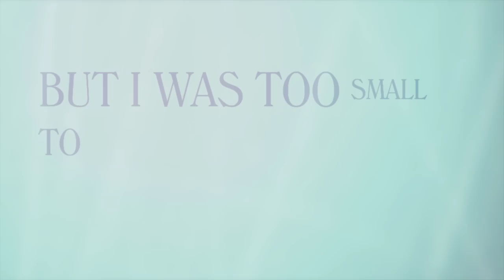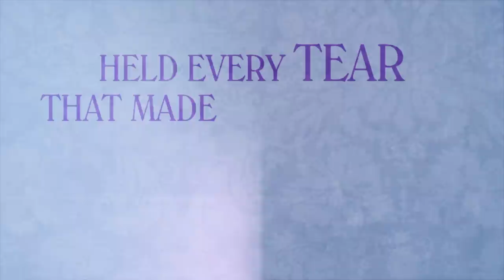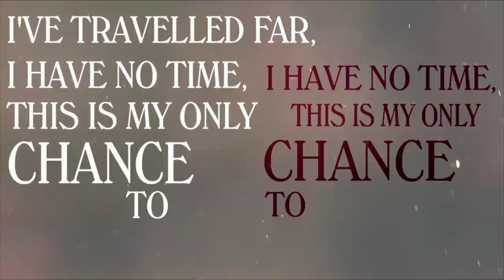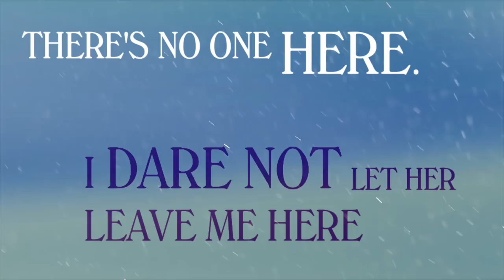Dirt Poor Robins - Solemn Dream (Official Audio)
Amazon Music

Track 3

I had a solemn dream, a towering door before me
then came a voice that shook the candles
It was my Mother's scream, I tried to breach the threshold
but I was to small to reach the handle

What was this vision that called me in the dead of night?
Was it a dream I had of another life?
Or an echo returned from childhood?

Father could never take the smallest show of weakness
We watched them bury her alone
Held every tear that made attempt to break for freedom
I crushed my pulse against her headstone

I hold my breath for what is this?
Fate's been jilted by a twist
I search for words to free my lips
No metaphor will fit
this matchless beauty

Her stately dress, her perfect form
the gentle raising of her arms
Her shoulders owned by brazen flocks
of swirling raven locks
that flow like mercy
into the driest depths of me

Hello? I have question. Could you make suggestions?
Is there anybody here?
(I hear my mind tell me "Disappear")

I've travelled far, I have no time, this is my only chance to find
(her) such dress of yesteryear
(When will I overcome this fear?)

I came inside, it wasn't locked
(I am the) Is there no keeper of this shop?

(I'm waiting for my chance to breath)
I am alone it would appear
(I dare not let her leave me here)
There's no one here.

Just when I though my time had pasted
love showed charity at last
But now she's heading for the door
and I couldn't speak before
she fled and left me
Where is the courage that I need?